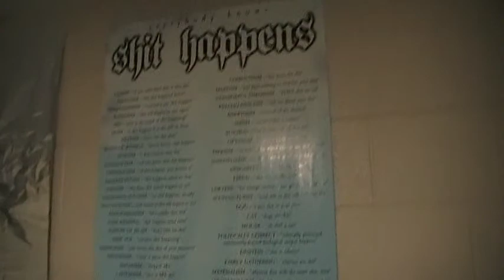Hitesh's Side of the Room got FOILED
Freshmen foiled my roommates side of the room. Excellent job